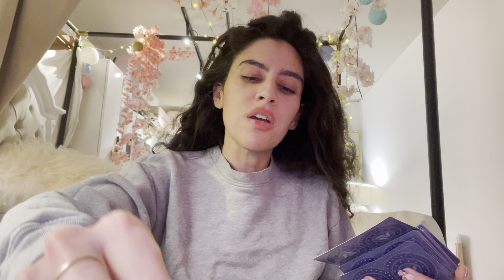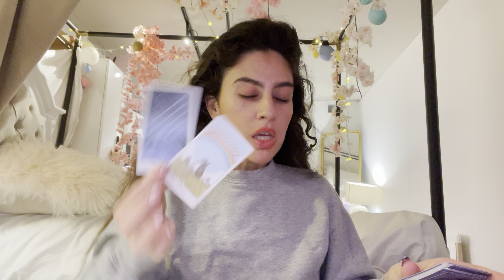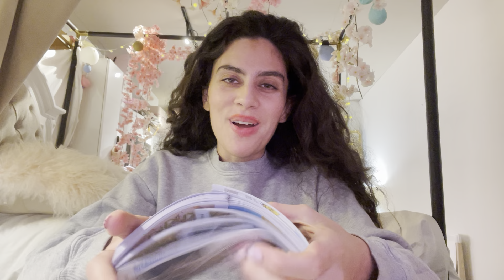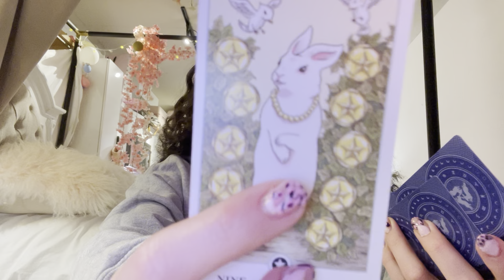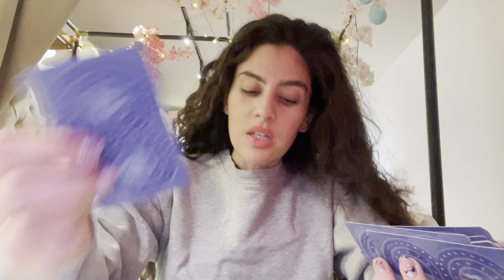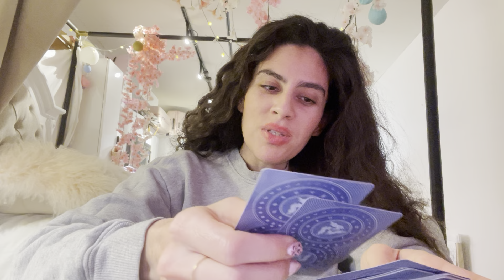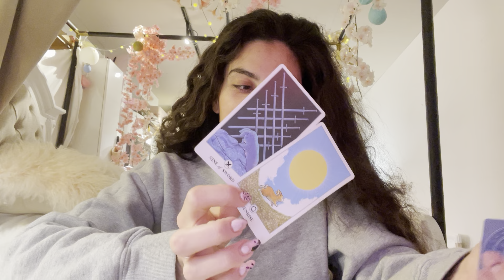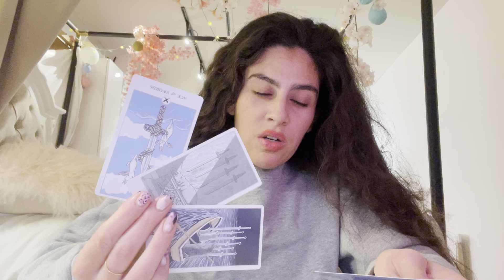Sagittarius 😭YES! This reading may be the reason I started reading … 🔥claim it FEB 1-15